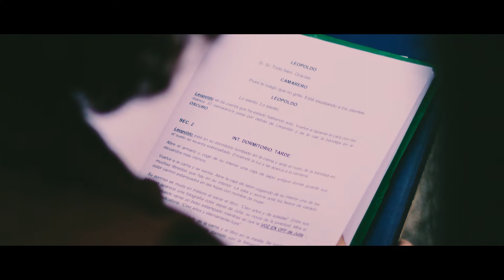Making of Besos Pagados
Reportaje making of del cortometraje Besos Pagados, dirigido por Rafael Arroyo.
Making of realizado por Javier Salazar.

Sección Oficial Mejor Making of en Shorty Week Film Festival de Cádiz 2020.